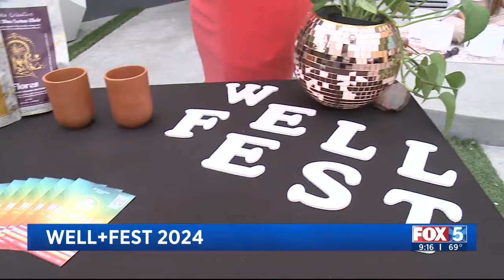Well+Fest 2024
Amy LaRoche talks about what to expect at Well+Fest 2024.